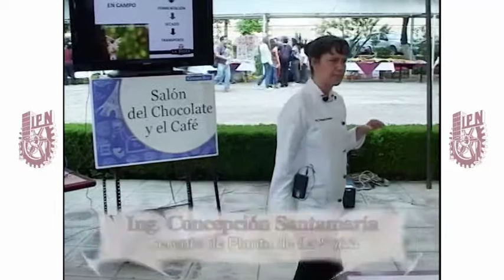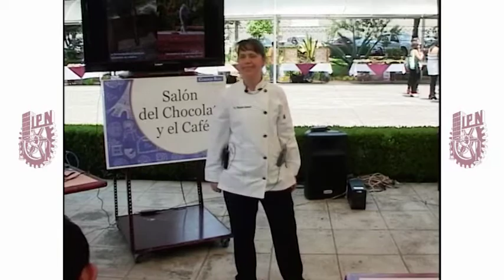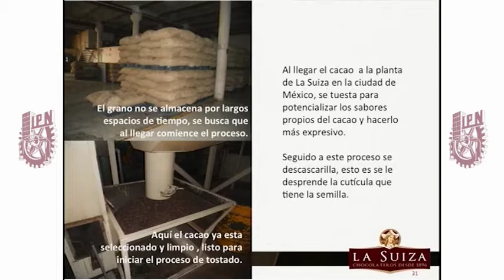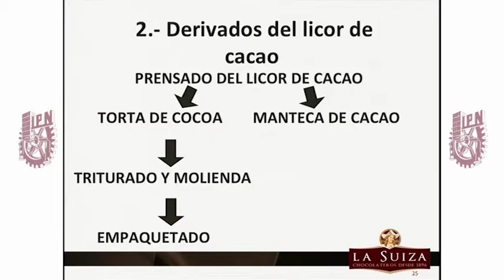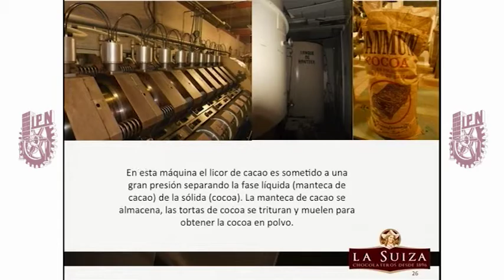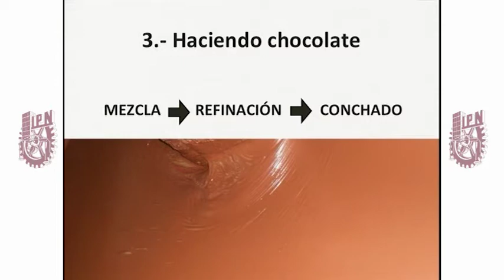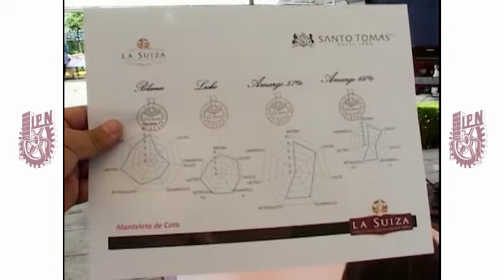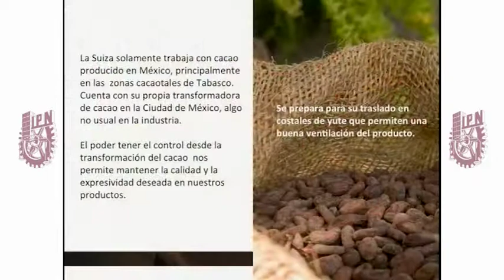El cacao y chocolate